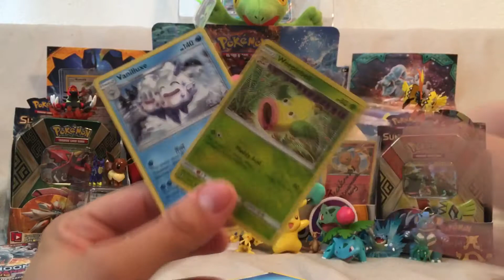Crack a Pack - Guardians Rising - Episode 51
New Crack A Pack Series for Guardians Rising! Episode 51

Just call me Flippy!

I love Pokemon! I love bringing the joy of opening products to all of you for your entertainment!

I want to get to know all of you! Tell me what you would like to see next!